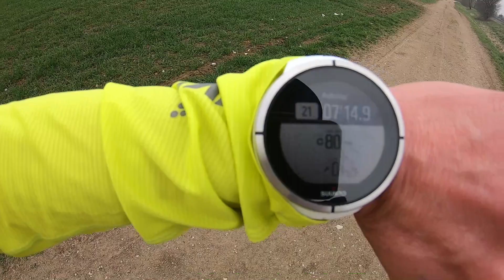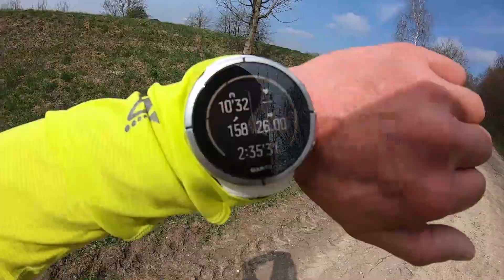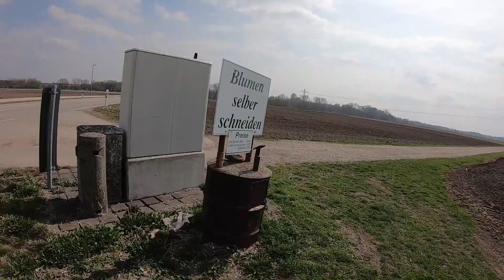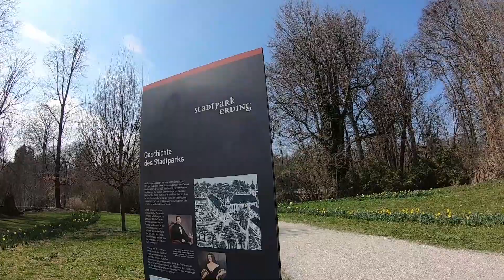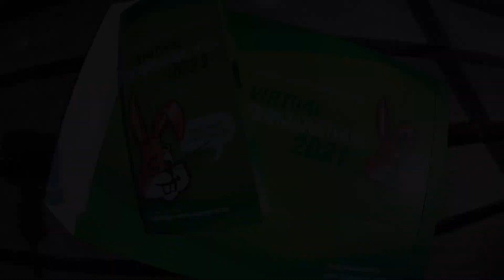Virtual Ostermarathon 2021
My first race of the year and it's virtual. Totally out of shape :D